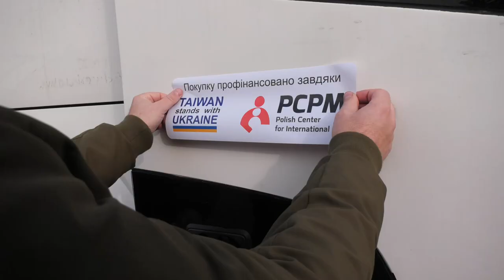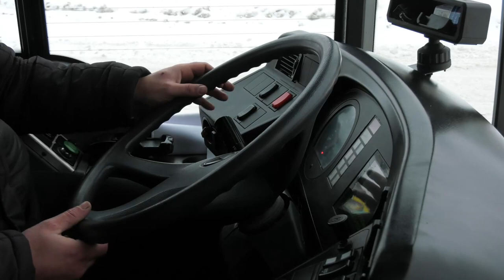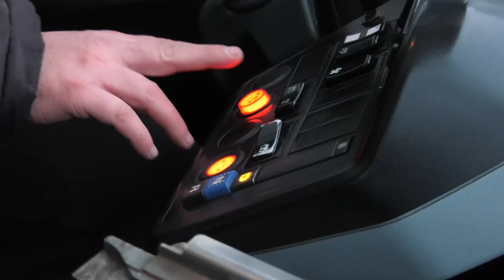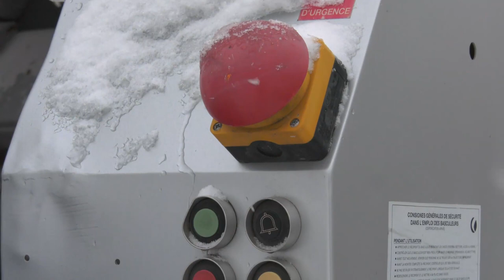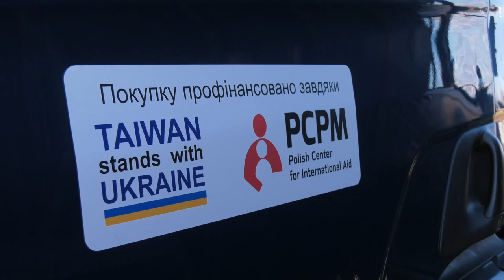NOVINY: Фундація PCPM доставила комунальну техніку до міста Тростянець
Польський центр міжнародної допомоги є залученим до ряду проектів, спрямованих на поліпшення умов життя та підтримку місцевих громад на сході та півдні України. Ключовою діяльностю фундації є надання допомоги місту Тростянець та відновлення будинків у регіоні Харкова. Одним із досягнень є постачання 10 необхідних транспортних засобів до міста Тростянець, що значно підвищило мобільність місцевої громади. Крім того, фундація розпочала проект відновлення 80 будинків у селищах на північ від Харкова, що суттєво впливає на поліпшення житлових умов для багатьох сімей.

Допомога в Тросцянці фінансується завдяки підтримці фондів з Тайваню.